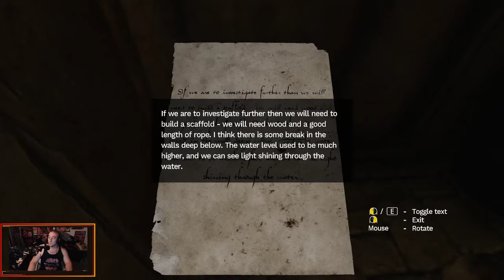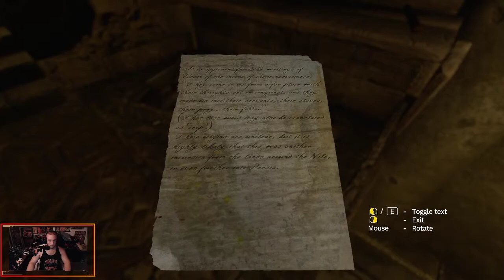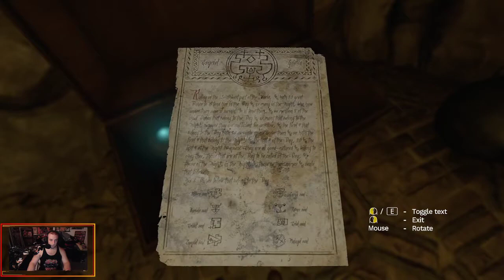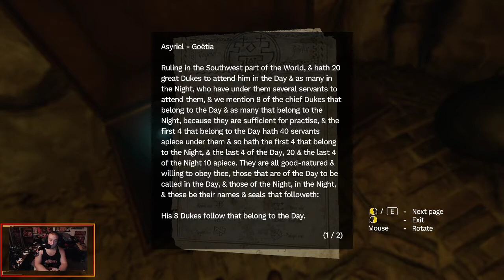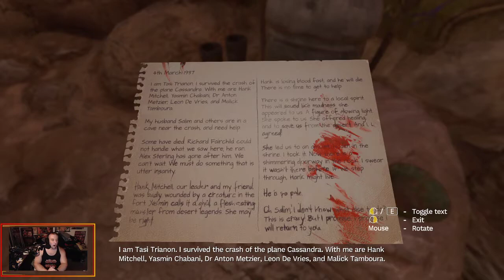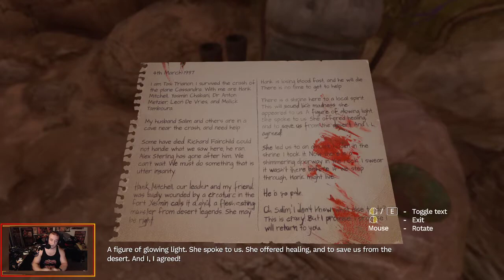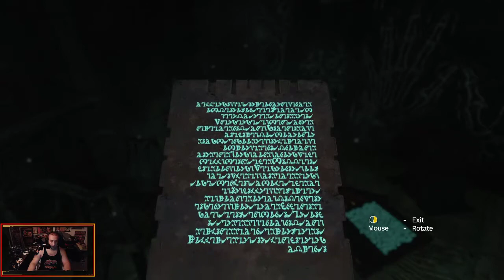Amnesia Rebirth part 3 - Oh no the baby!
Jumping back into Amnesia Rebirth with scares, thrills, chills and fun. Lets do this.